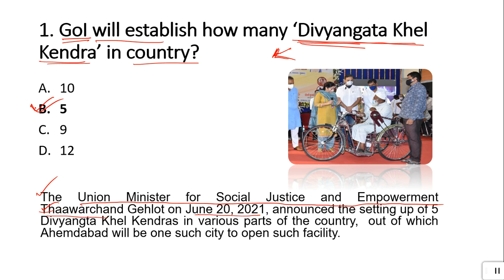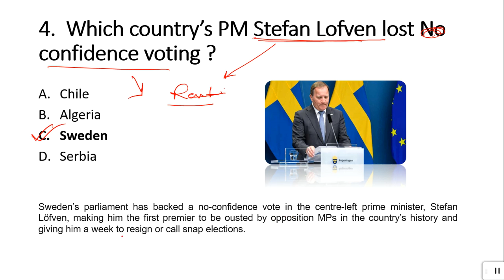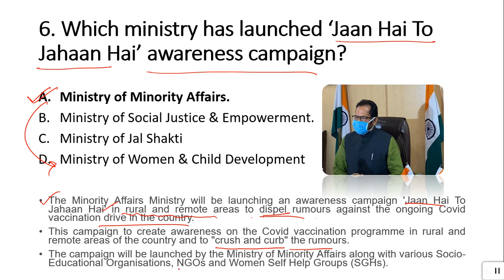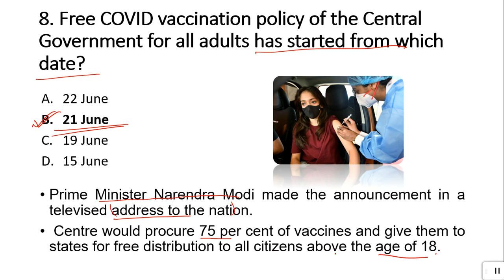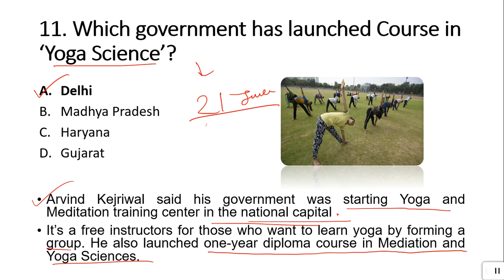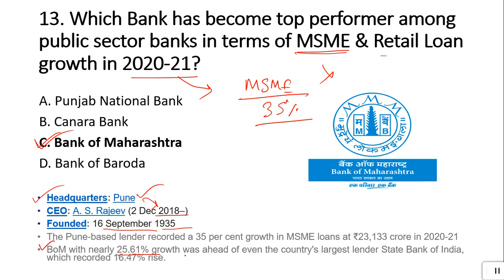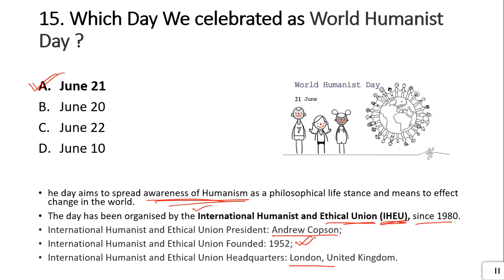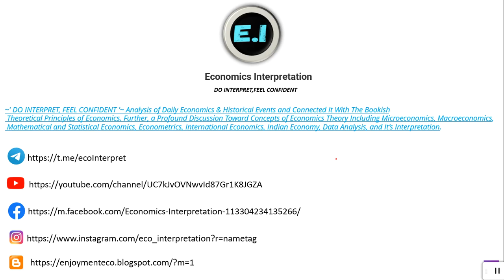23 JUNE CURRENTAFFAIRS || Daily Current Affairs Series || ECONOMIC'S INTERPRETATION